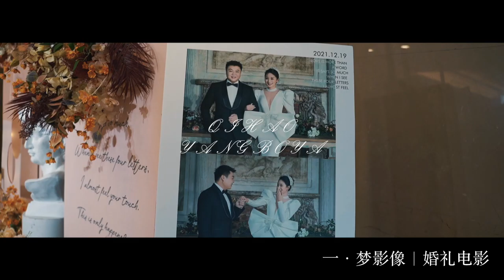Chinese Wedding ｜ Wedding Trailer ｜Qi&Yang Wedding Trailer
Let's take a look at the wedding day in China.